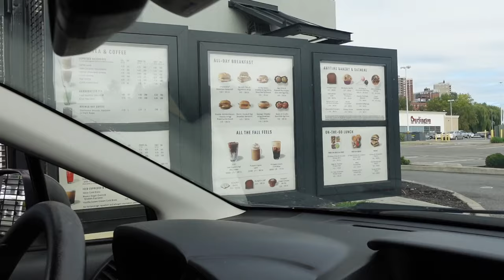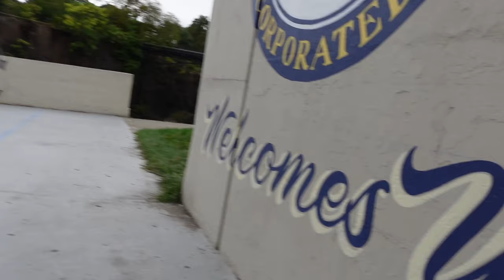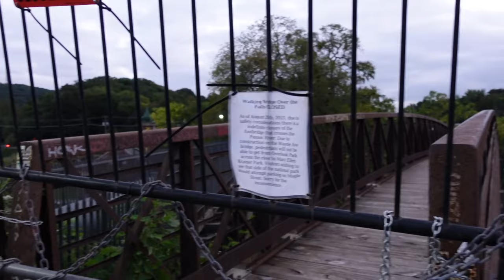waterfall in the middle of a city (FULL vlog) | Paterson waterfall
00:00 - Preview
0:45 - LONG Introduction
4:11 - Drive to Jersey
6:15 - Waterfall
9:55 - Mall
13:18 - BYE

FULL Road trip from New York City to a waterfall in New Jersey.
Paterson Great Falls National Historical Park.
New Jersey attractions/sightseeing. Things to do in New Jersey.
The best waterfall we have ever seen, so far.

Comments and suggestions are welcome. Thank you for all the support and kind words.